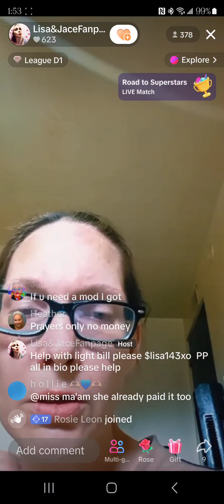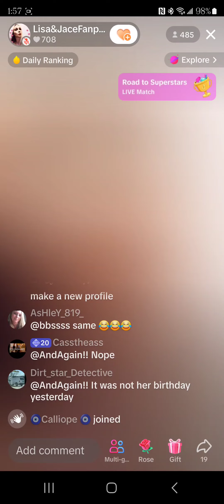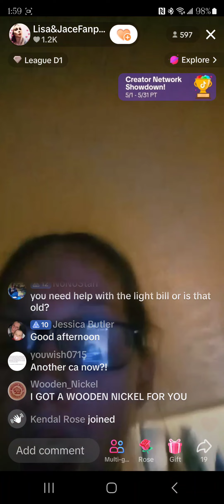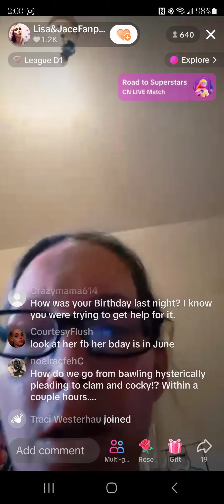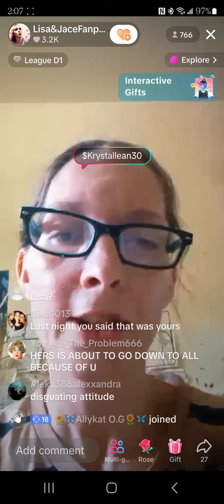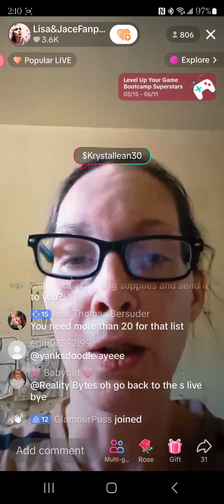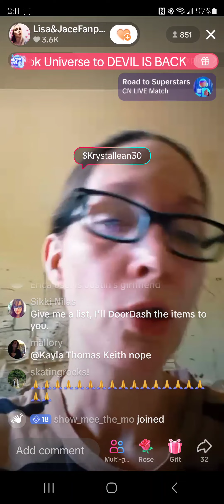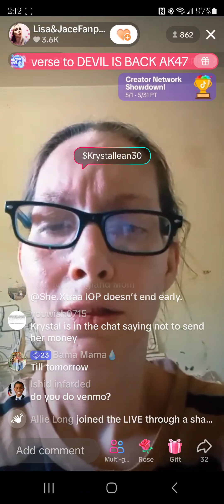May 15th live Lisa is cocky